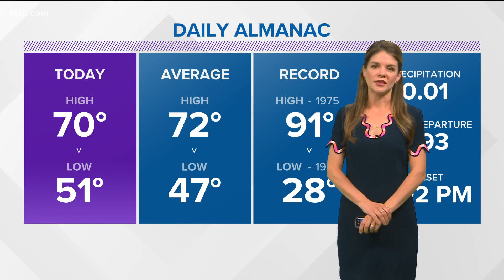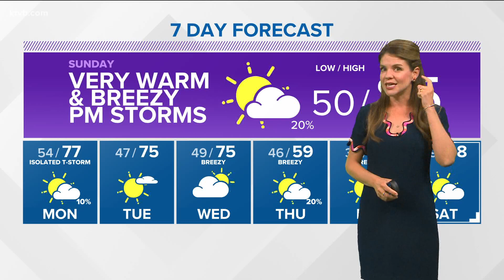Southern Idaho evening weather forecast: Temps into the 80's Sunday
Southern Idaho May 14 evening weather forecast: Temps into the 80's Sunday, with a chance for isolated strong storms